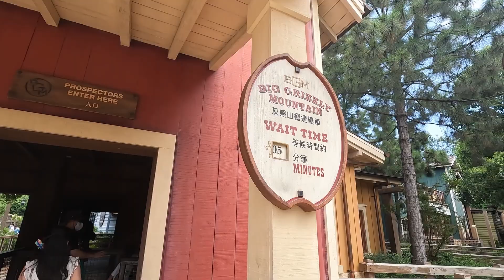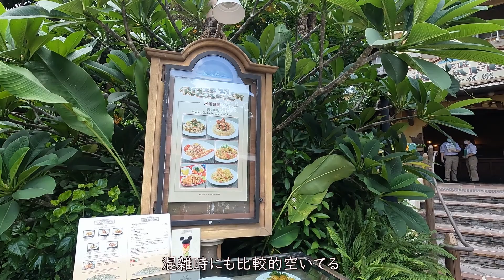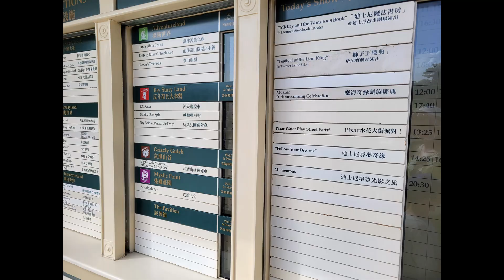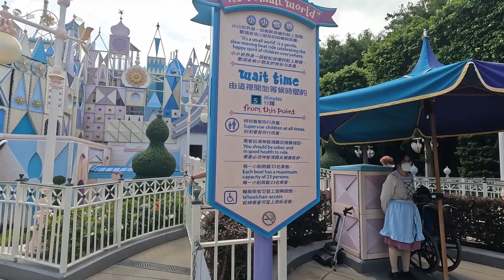【香港Disney】待ち時間なし！涼しいパレード┃Disney Explorers Lodge エクスプローラーズ・ロッジホテル 2022年7月 後編【子連れで香港】